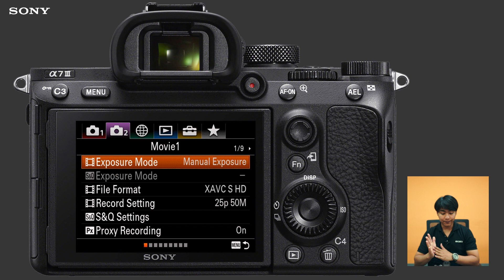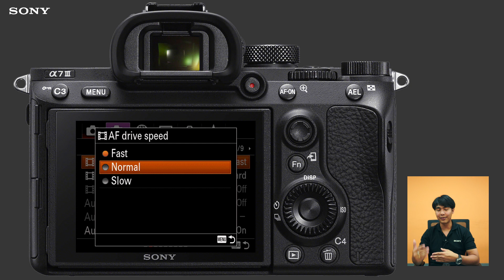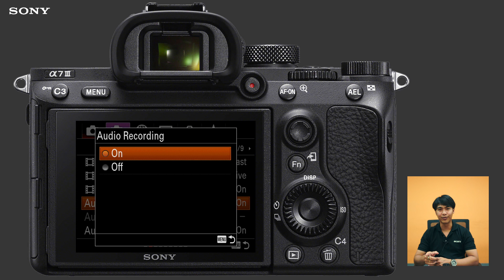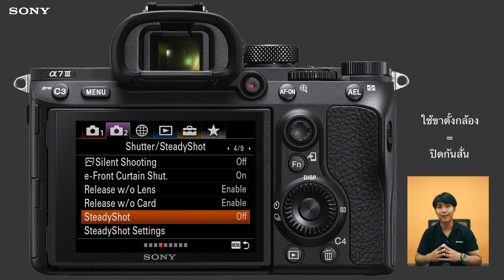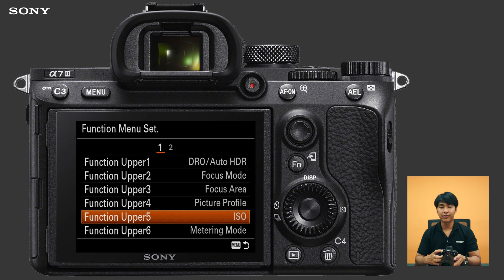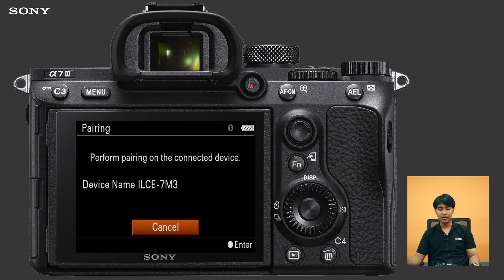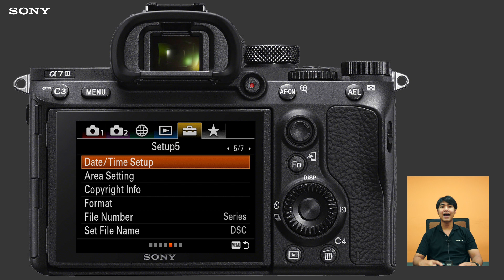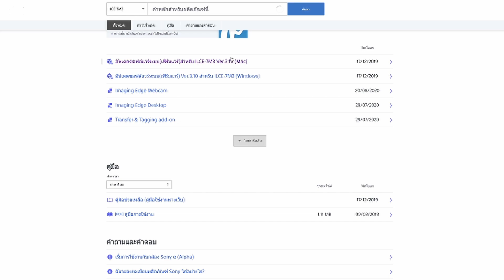แนะนำเมนูพื้นฐานกล้อง α7 III Alpha7 mark3 EP 2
มาแล้วครับ! EP 2 แนะนำเมนูพื้นฐานในกล้องรุ่น α7 III (Alpha 7 mark 3)
ภาคต่อจากคลิป ที่ผมได้ลงไว้ก่อนหน้านี้ เพื่อไม่ให้เป็นการเสียเวลาในการรับชมคลิปนะครับ ผมได้ทำ Highlight ช่วงที่สำคัญมาให้ตามด้านล่างนี้ครับ
⭕เมนูหมวดวิดีโอ 01:10
⭕เมนูหมวดชัตเตอร์และกันสั่น 08:34
⭕เมนูหมวด หน้าจอ/ View Finder / Auto Review 10:10
⭕เมนูการปรับตั้งค่าคีย์ลัดปุ่มต่างๆ 12:10
⭕เมนูการเชื่อมต่อ 13:26
⭕เมนูการดูภาพ 15:05
⭕เมนูการตั้งค่าอื่นๆ 15:40

ดูข้อมูลสินค้าเพิ่มเติม